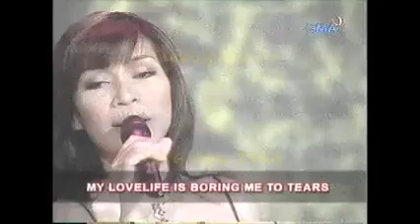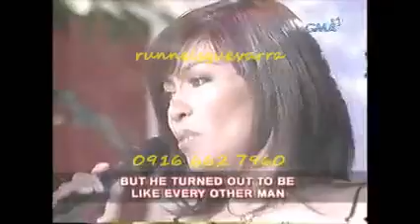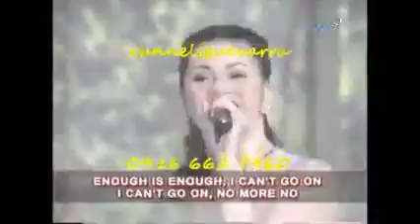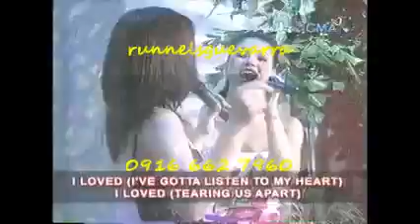No More Tears (Enough Is Enough) - Regine Velasquez & Lani Misalucha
Regine Velasquez - Asia's Songbird and Lani Misalucha - Asia's Nightingale sings ENOUGH IS ENOUGH (NO MORE TEARS) by Barbra Streisand and Donna Summer